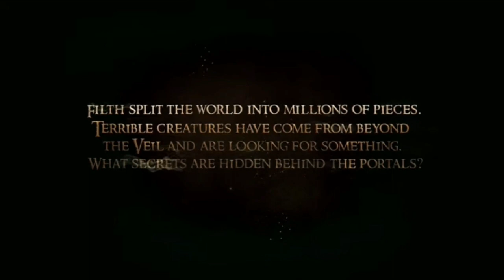OuMua Magic Survival RPG Games – Android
We greet you, Wanderer!

A once prosperous world now lies in ruins. Danger lurks at every step, and surviving in these grim and harsh conditions is a tough challenge.

Embrace the role of OuMua, a symbiotic being that consists of an immortal soul – Ou, and a physical shell – Mua, and try to survive, fighting through the hordes of deadly enemies that stand between you and the mystery of the fractured World.